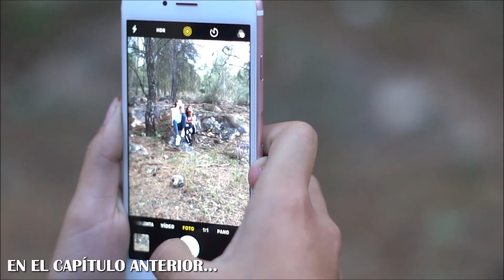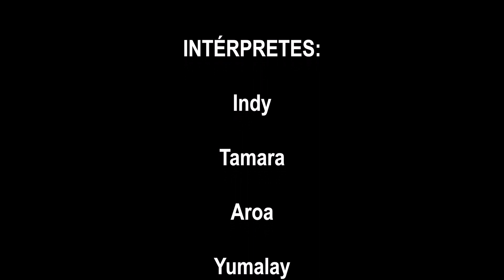La NIÑA MISTERIOSA ME HABLA CAP. 2 - SUCESOS PARANORMALES - EL SECRETO / El mundo de Indy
Este es el segundo capítulo de mi serie que está llena de aventuras, magia, sucesos paranormales y por supuesto ciencia ficción, es un papel guionizado con el fin de entretenimiento. Lo pasamos genial grabándola mis amigas y yo. Espero que la compartan con todo el mundo para así poder ver pronto el tercer capítulo.

¡¡¡Os quiero!!!

👉🏽Cuenta en tik tok: @Indy3703